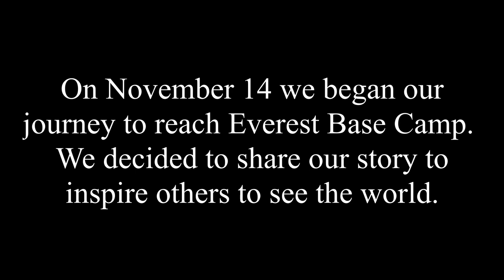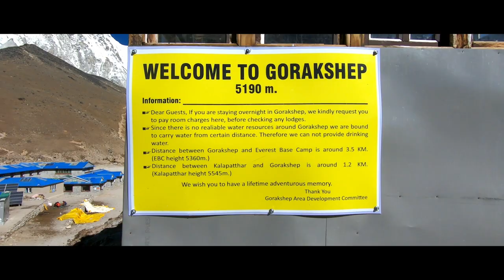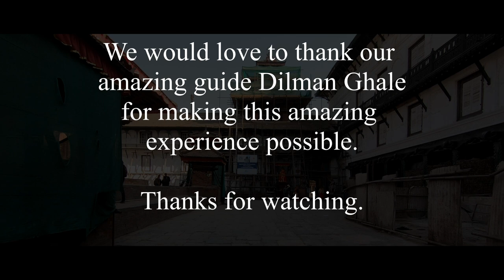Everest Base Camp Trek 2018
Music (Great for You tubers)

Recording Gear

Go Pro Hero 7
Go Pro battery charger
Sandisk memory card
Go Pro extra battery
Go Pro Gimbal
Portable Charger
Solar Charger

Trekking Gear

Merino wool long sleeve (Men’s)
Merino wool short sleeve (Men’s)
Merino wool socks
Merino wool long sleeve (Woman’s)
Merino wool short sleeve (Woman’s)
Merrell Boots (Men’s)
Merrell Boots (Woman’s)
North face Backpack
Patagonia duffel bag
Trekking Pants (Men’s)
Patagonia Jacket (Men’s)